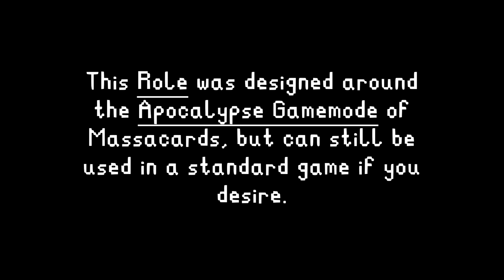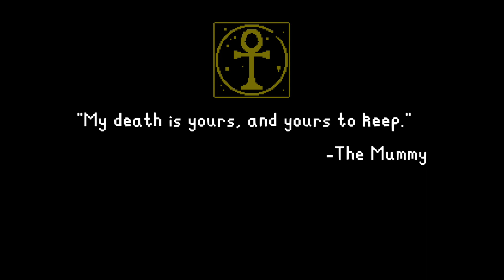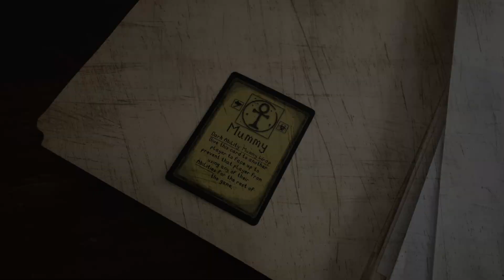The Mummy - Role Introductions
Where in the world do you come from?

Mummification is an ancient process that’s meant to preserve a corpse long past its rotting date. By far the oldest Undead, the Mummy seeks only to pass on their terrible curse. Being wrapped up in fabrics for your entire death is quite uncomfortable, and with the wrappings removed the Mummy will finally be able to rot away and pass on. How wholesome.